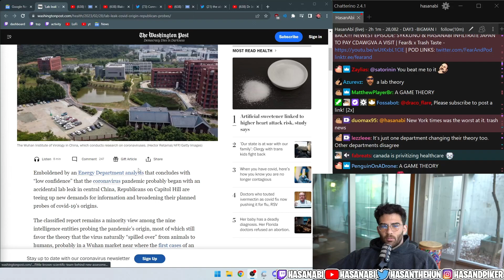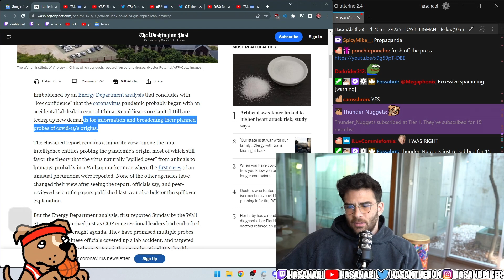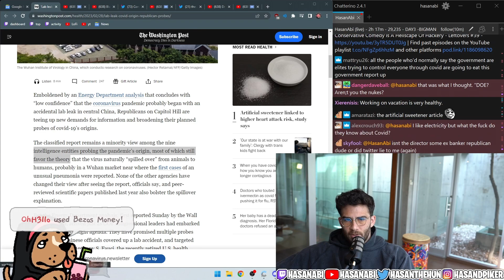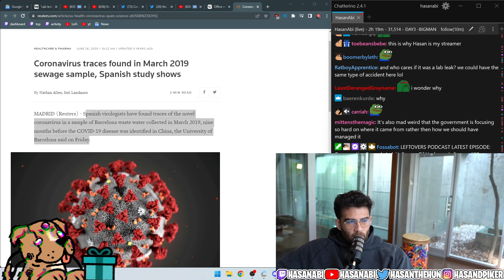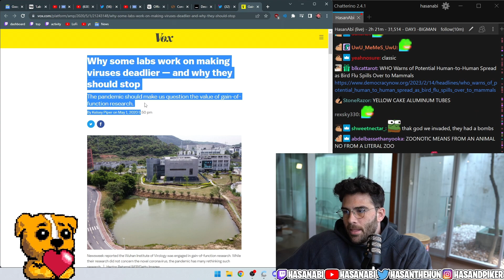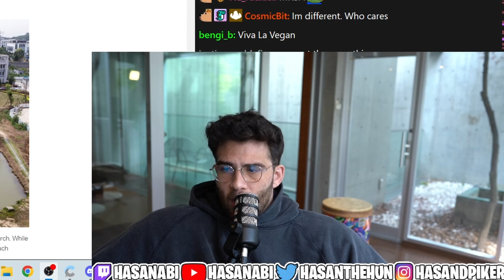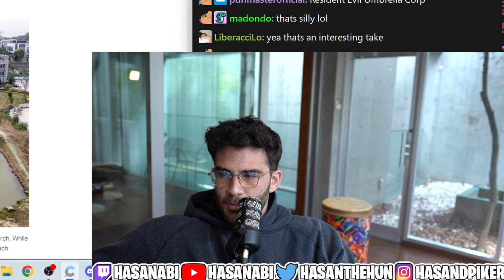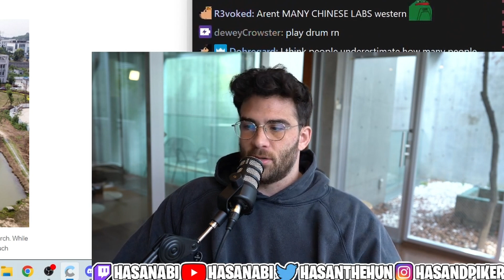Did this Lab leak covid? Hasanabi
Lab Leak Most Likely Origin of Covid-19 Pandemic *LOW CONFIDENCE*- US Energy Department . And we discus Gain of function reseach